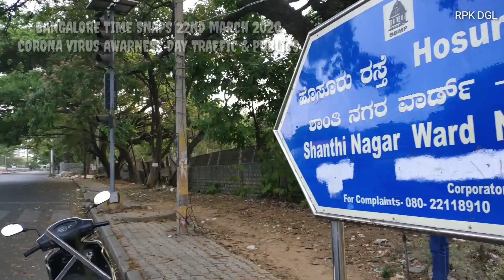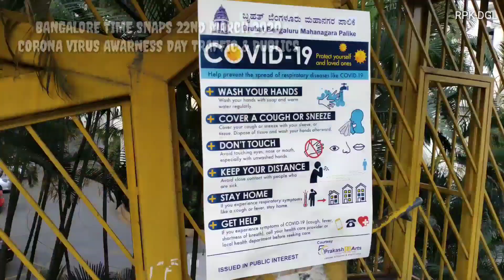Bangalore CORONAVIRUS Day Awarness lower Public Traffic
Coronovirus affection public traffic day in bangalore.